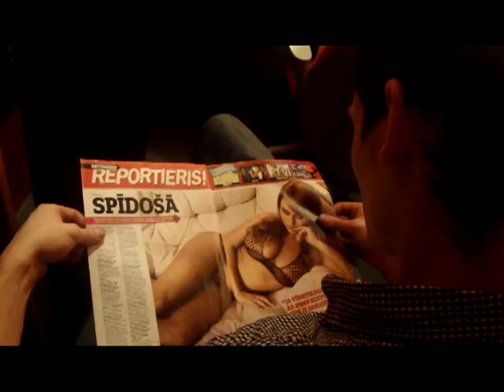Band MANGO - Life Long Contract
Short video of "Mango" recording session during January 2012.

BIO:
Mango is 6 piece ska-punk band hailing from Riga, Latvia making chaos and spreading it's word worldwide since a not so long  time ago at the mid 2000's.

Fuck copyrights. All rights are reserved for us!

ska punk from Latvia